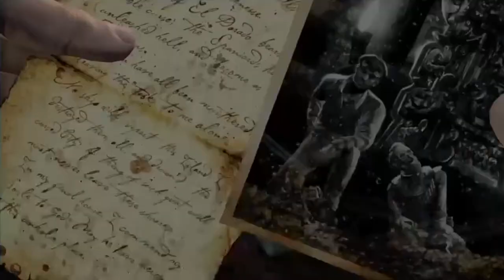The Bunker - Uncharted: Drake's Fortune (Scary Levels in Games) (Dakota Kay)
This video is for a TatsTopVideos list. The full video list can be found on her channel